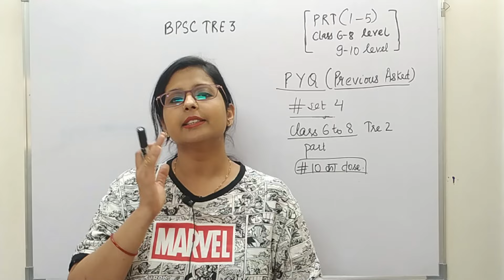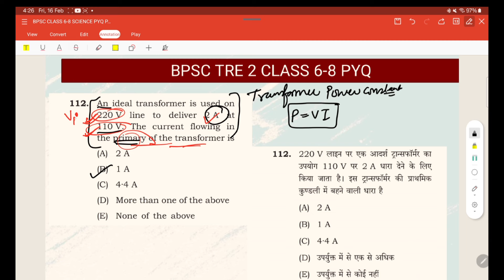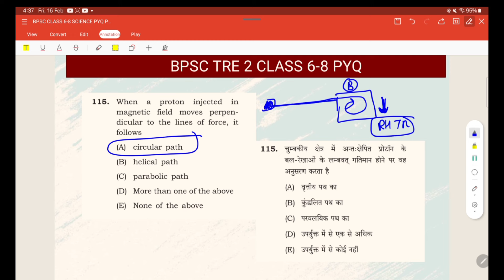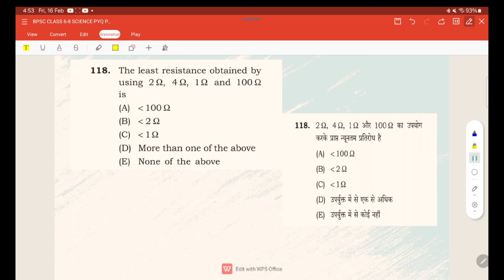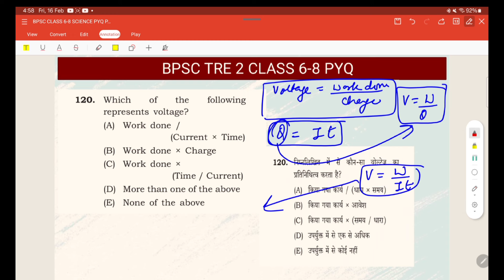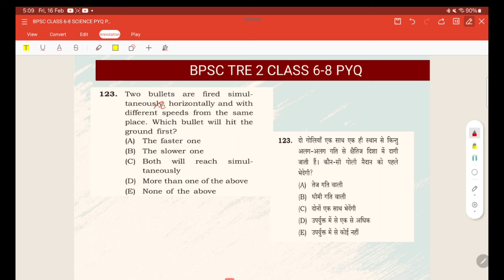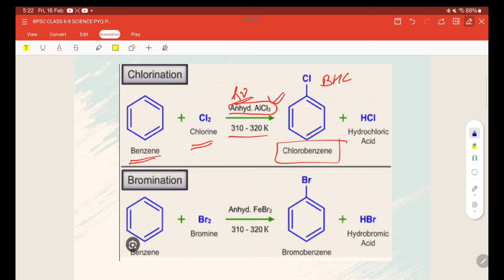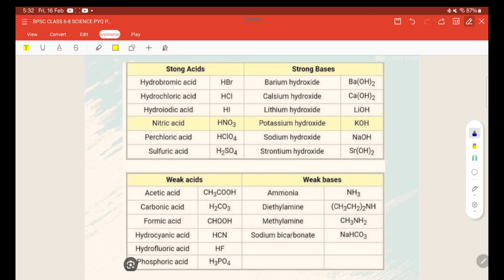set4 BPSC TRE 2 Previous year Ques ANALYSIS (class 6-8) PRT / 9 -10 SCIENCE + EXPLANATION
1#set4 BPSC TRE 2 Previous year Ques ANALYSIS (class 6-8) PRT / 9 -10 SCIENCE + EXPLANATION

Is video mein pichhle bar puche GayeBPSC TRE 2 AUR TRE 1 CLASS 6-8 PAPER' MAI science ke questions ka detailed explanation hai .

YAH VIDEO SPECIALLY PRIMARY LEVEL aur  CLASS 6 TO CLASS 8 level aur 9-10 class ke liye h . ..

🛑🛑🛑 set1 Previous year question BPSC TRE 2 and 1 primary level Science and class 6 to 8 general part science paper analysis 👇👇👇

🟥🟥🔴🔴# set 2 Previous year question BPSC TRE 2 and 1 primary level Science and class 6 to 8 general part science paper analysis 👇👇👇

🔴🔴🟥🟥 set3 Previous year question bpsc primary level science and class 6 -8 science paper analysis👇👇👇👇

RECORDED LESSON upload kiye jate hai har roj 10 baje subh

10kadose Pooja ma'am ke sath

DAILY CLASSES SHARP 10 :00 am morning

I